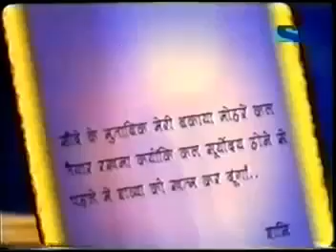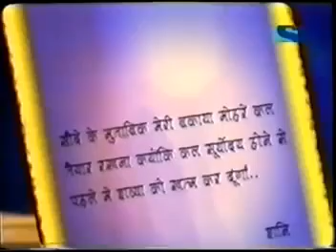Chandrakanta 1994 episode 62